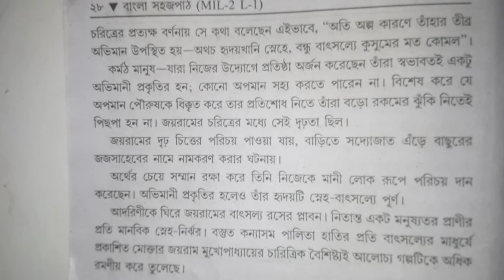আদরিনী গল্পের জয়রাম মুখোপাধ্যায়ের চরিত্র বিশ্লেষণ করো। মান ৫ BA 3rd semester bardhaman University.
Video Title: —আদরিনী গল্পের জয়রাম মুখোপাধ্যায়ের চরিত্র বিশ্লেষণ করো। মান ৫
BA 3rd semester bardhaman University.